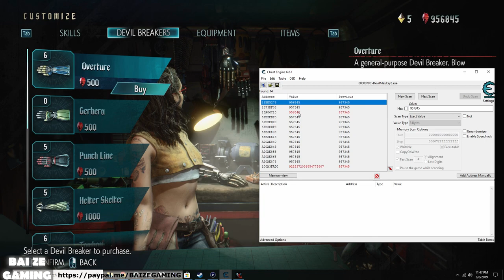INFINITE RED ORBS! PC Cheatengine Tutorial Devil May Cry 5 Guide!